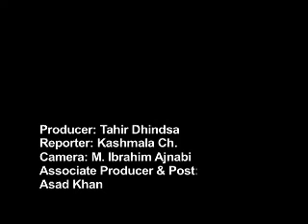Securing a Front-Line State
Pakistan 's nuclear arsenals have not been able to serve the purpose for Pakistan . The country has been facing major threats from its internal conflicts like sectarianism, ungovernablity, ethnic conflicts, terrorism, energy, resources etc, rather than potential external enemies, these were the views of speakers at conference Securing A Front Line State. Our correspondent Kashmala Chaudhry has more to tell.